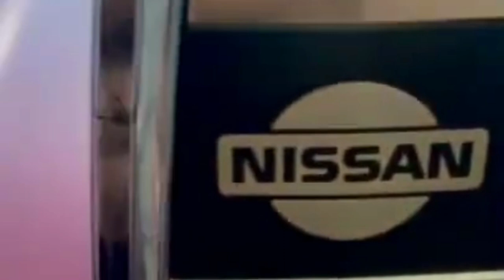Best of Nissan Patrol M57 engine swap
It's a compilation with the most powerfull Nissan Patrol Y60/Y61 swap engines !